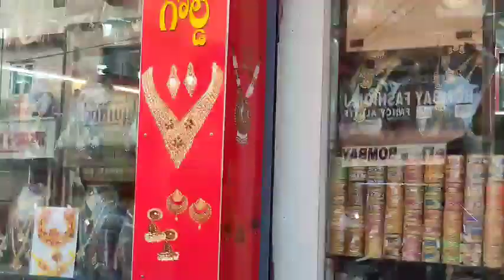ବହୁତ୍ ଶସ୍ତା ରେ VIZAG STREET MARKET re lehenga😻 PURNA mArket🥳Shopping🛍️🛍️🤑💸